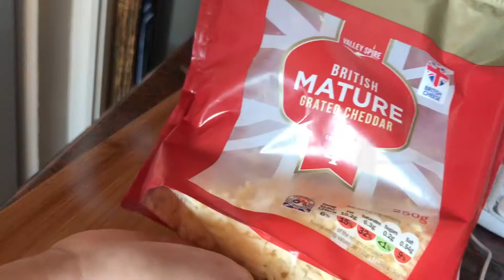easy and yummy breakfast || overload tortilla sausage burritos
patok sa inyong panlasa subukan na ang overload tortilla burritos siguradong magugustuhan yo lalo na ang inyong mga anak